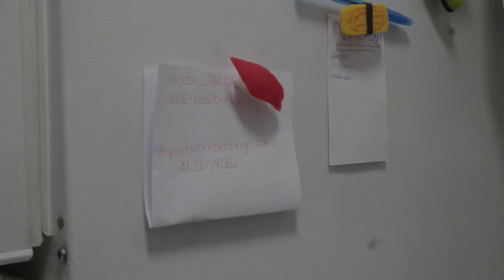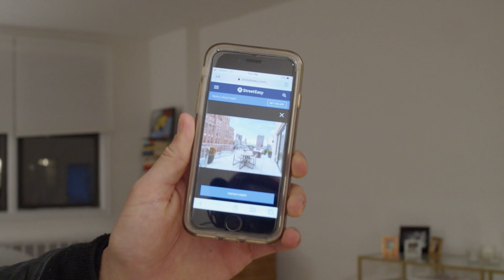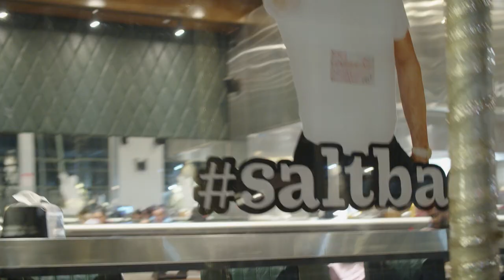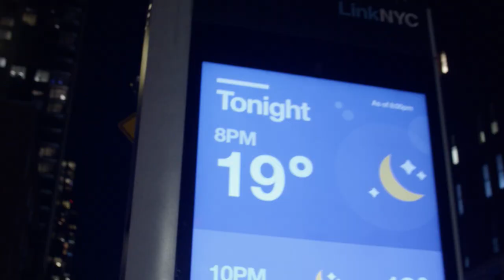MY SISTER FINALLY MOVED OUT OF OUR PARENTS APARTMENT IN NYC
Ted visits his sister's new apartment and learns a tad about the videographer